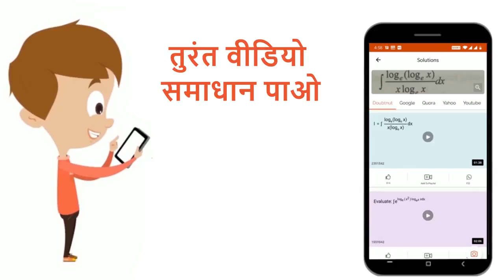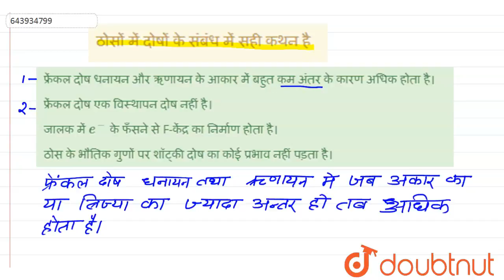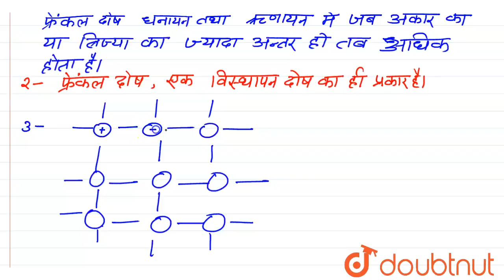ठोसों में दोषों के संबंध में सही कथन है | 12 | NEET TEST 8 | CHEMISTRY | NTA MOCK TESTS | Doubt...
ठोसों में दोषों के संबंध में सही कथन है
Class: 12
Subject: CHEMISTRY
Chapter: NEET TEST 8
Board:NEET

👉 Have Any Query? Ask Us.